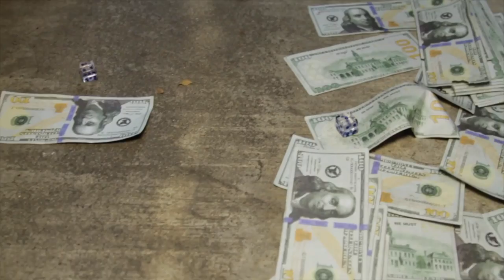Big Tray Deee presents: DW Flame "ES Rep" (Official Music Video)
Big Tray Deee presents up and coming Long Beach native artists @DWFlame check him out all gas!

DWFLAME.COM